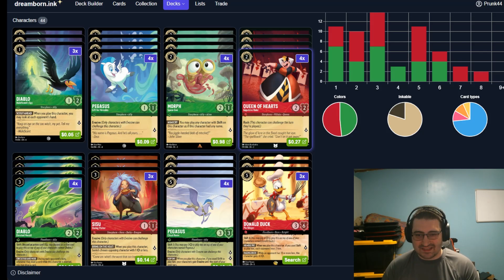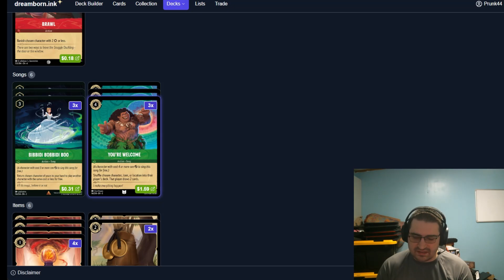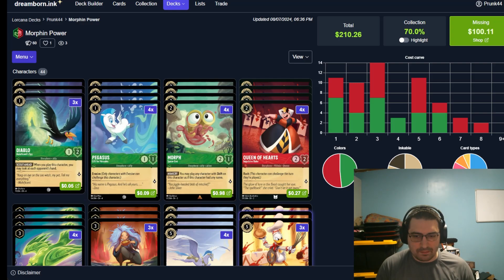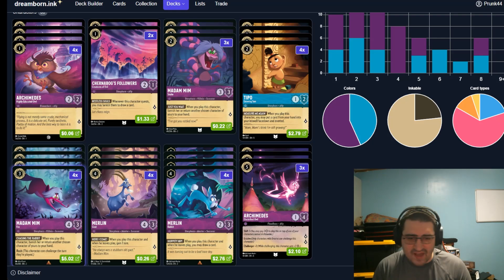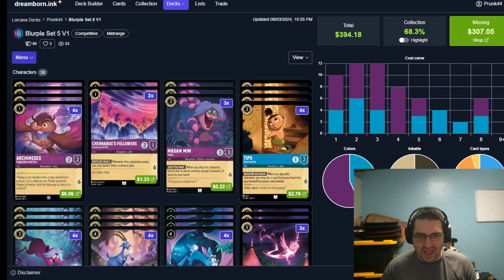New Color Combinations Set 5!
Are you tired of the same Ruby Am, Green Steel and Steel song meta we've had for 4 sets. Try out these 3 new deck color combinations.